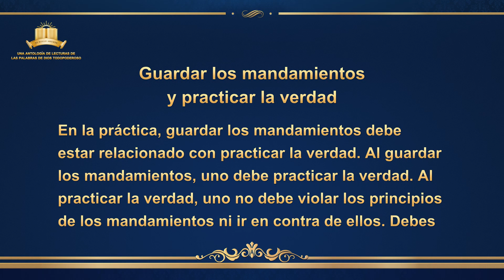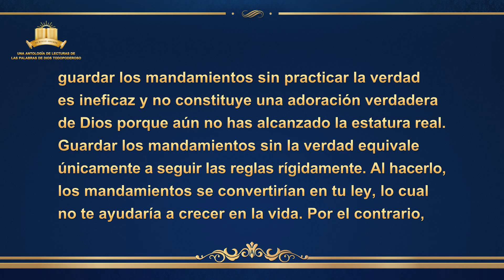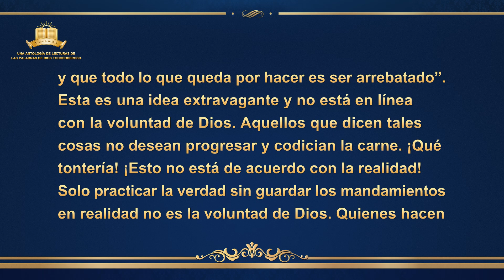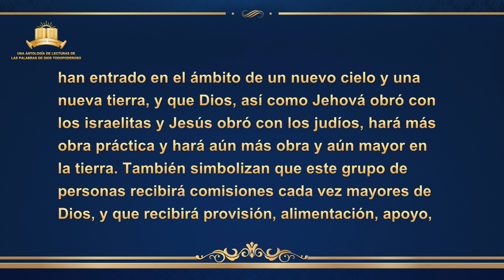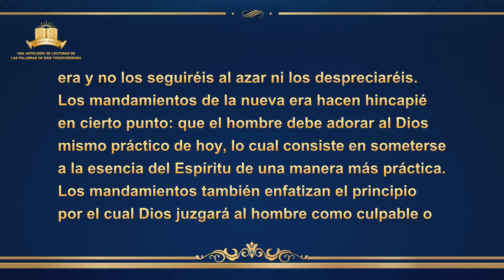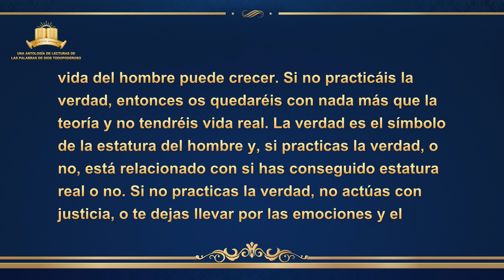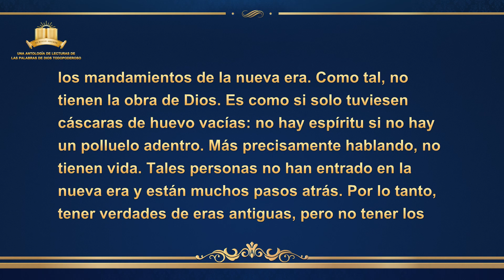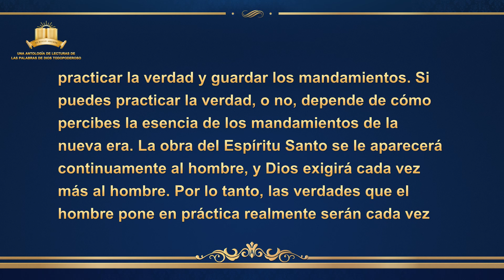La Palabra de Dios | Guardar los mandamientos y practicar la verdad